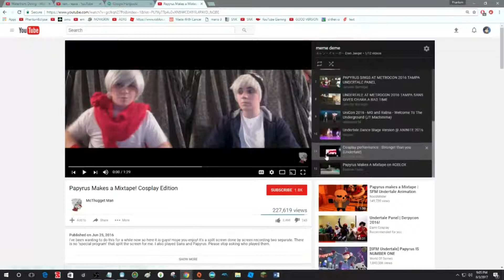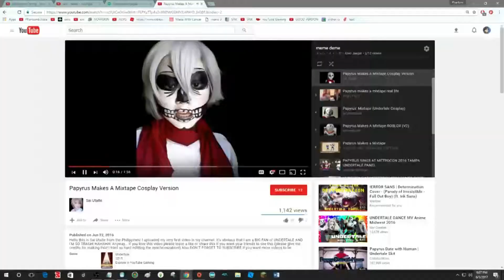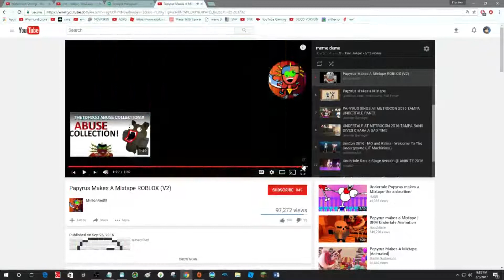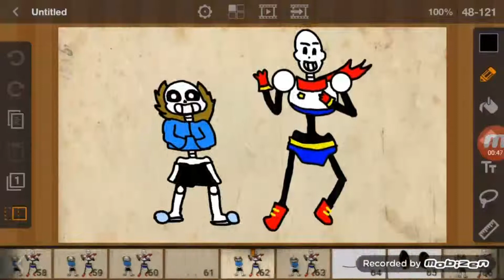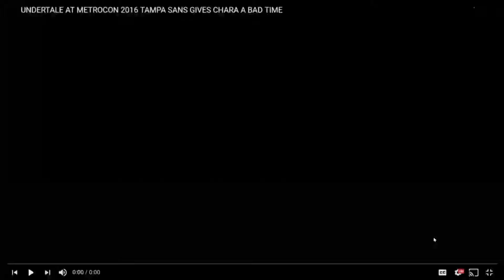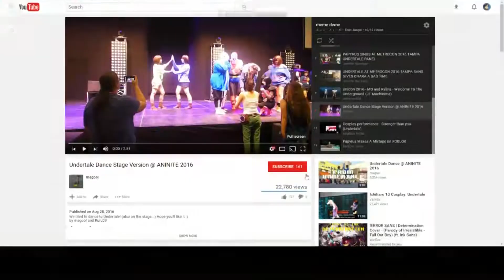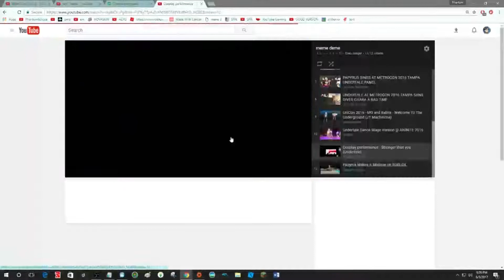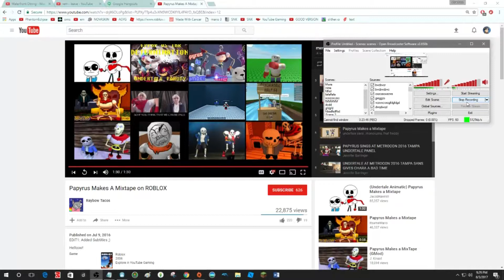THIS IS ACTUALLY KILLING US | UNDERTALE HATE SPECIAL EPISODE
I will be uploading frequent Undertale Special Episodes, so it won't be everyday, since armin and I need to find REALLY cringey videos to react to.